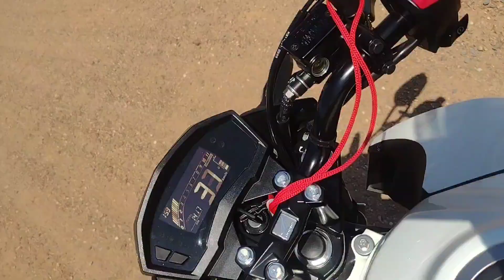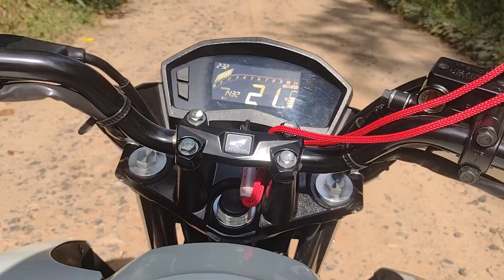1° ROLÊ COM AS MINHAS DUAS MOTOS!! *xt dando trabalho como sempre 😂*